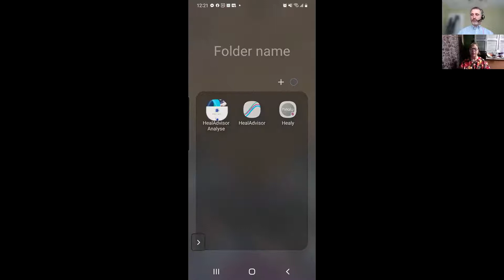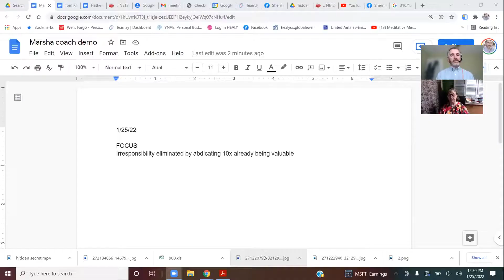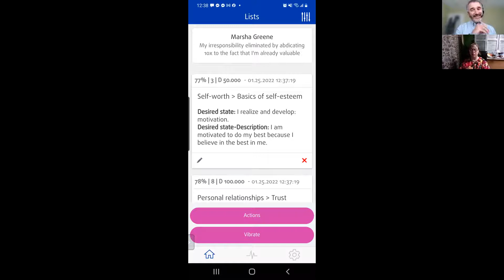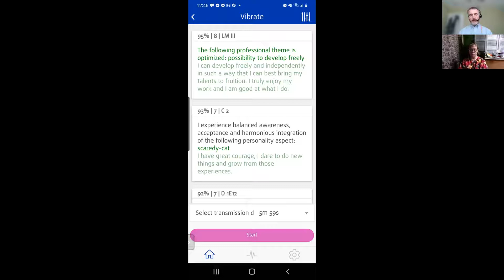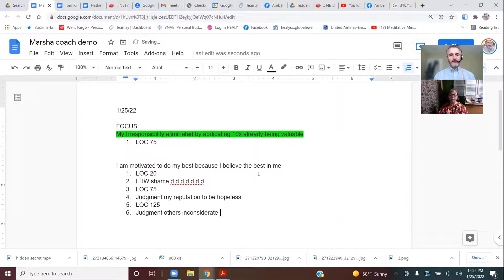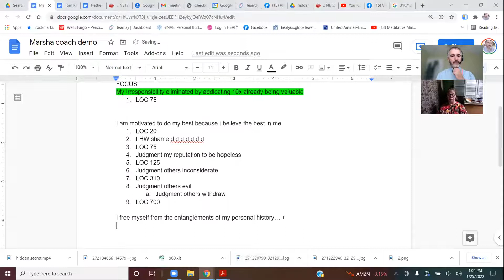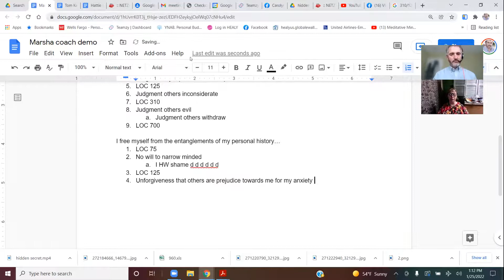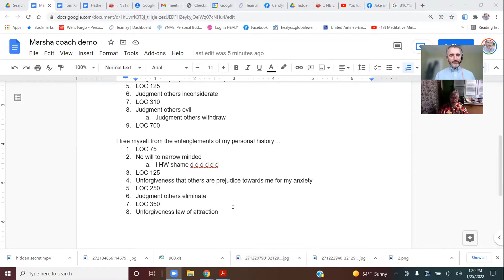Healy Coaching module, combining it with Emotion Code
The combination of Healy's coaching module and emotion code is great to support anyone looking to improve their life.

If you would like to experience a session of Healy + Emotion Code please